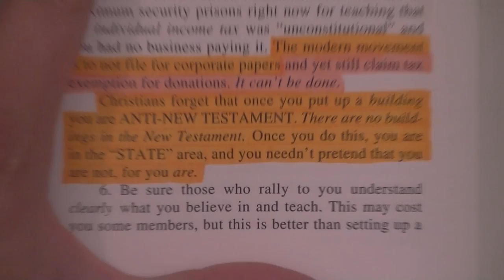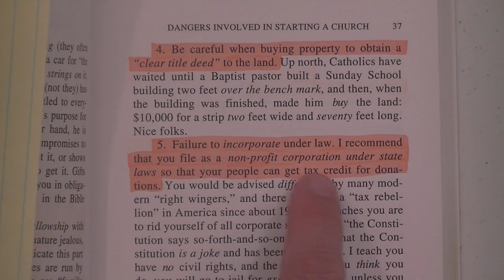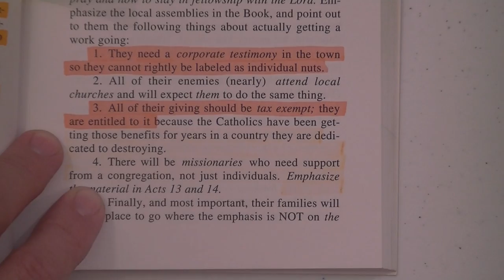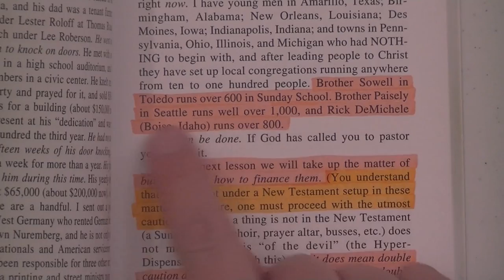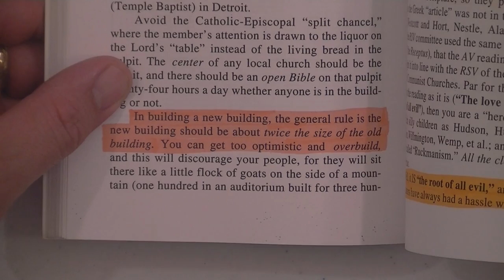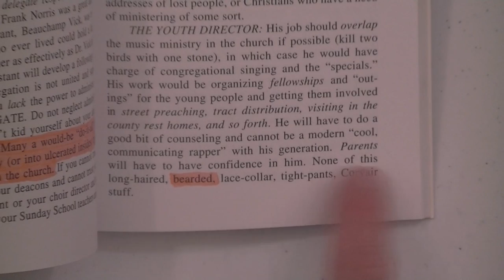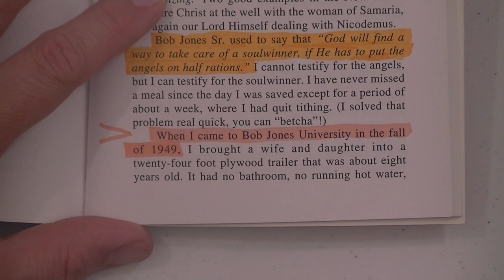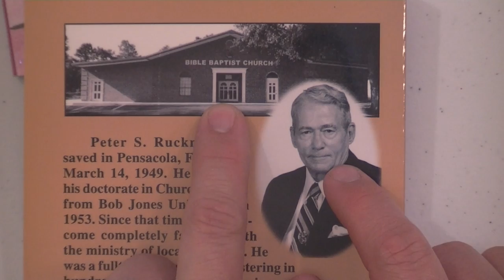Dr. Ruckman's Anti-New Testament Church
Please watch the video before commenting. I am quoting Dr. Ruckman's own words, in the context in which they appear. I am NOT turning against Ruckman with this video, I am merely defending Bible truth!